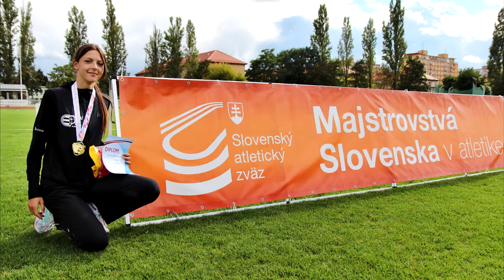Anna Viktória Hudecová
Anna Viktória Hudecová - Fond pre budúcnosť športu - atletika